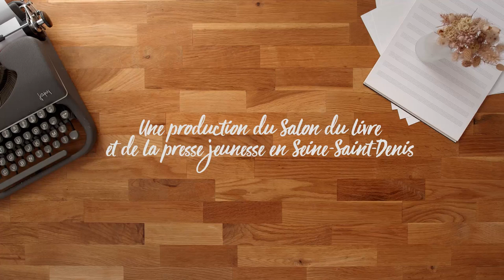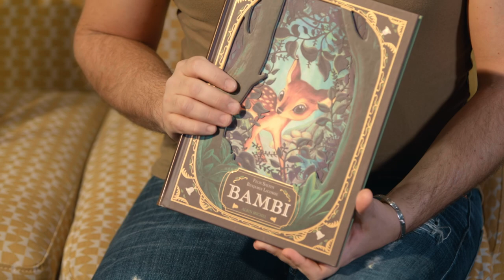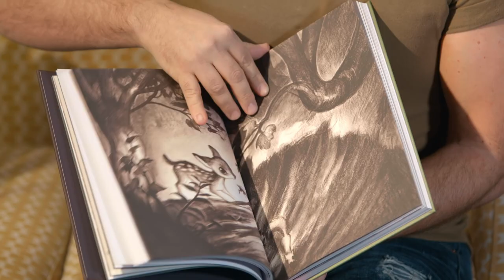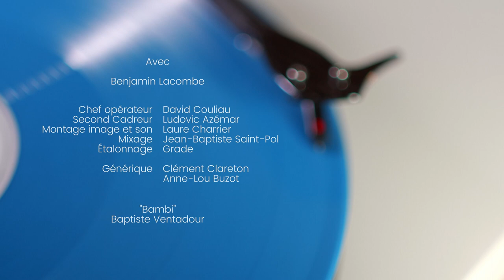Du Bout Des Doigts : Benjamin Lacombe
Des performances dessinées en musique pour découvrir en direct la virtuosité de dessinatrices et dessinateurs emblématiques.

Avec Benjamin Lacombe, auteur-illustrateur.

Une production du Salon du livre et de la presse jeunesse en Seine-Saint-Denis.

Tournage à Little Villette